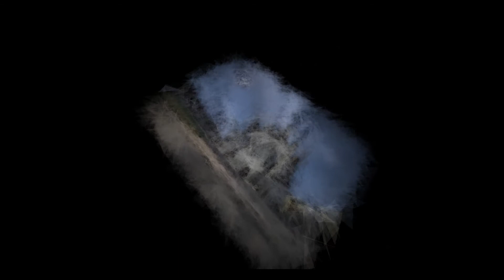I Still Think There Is A Solution Involving Triangles - 2020 04 13 16-10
I've been learning the OpenGL shader pipeline. I started with a static triangle and have progressed now to a triangle generator, that makes pretty patterns, and a movable camera. I recently added texture coordinates, failed miserably to get bitmap textures working but found out other than the actual bitmap data not getting to the card buffer all the other code was working fine, so I started playing with z-ordering, and blending. This is another result of that where I'm constructing a photographic image of mine from a set of layered, transparent, coloured triangles. This demo shows off the construction of the image quite well.